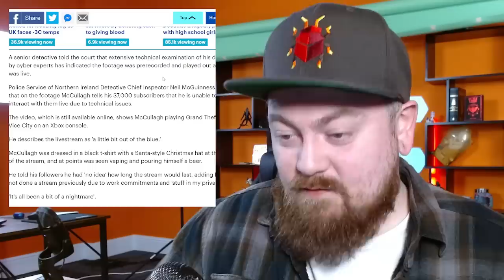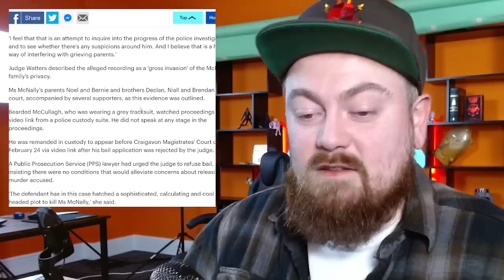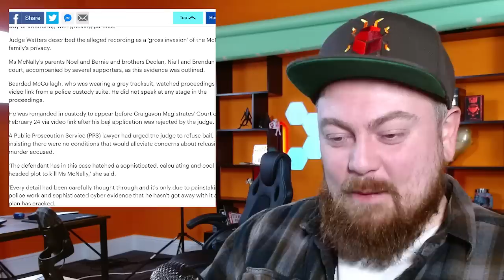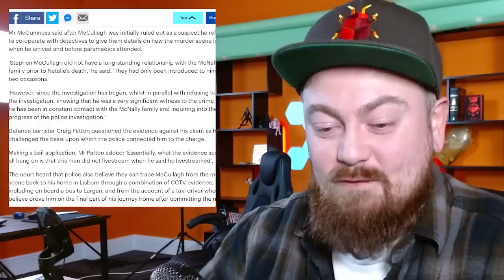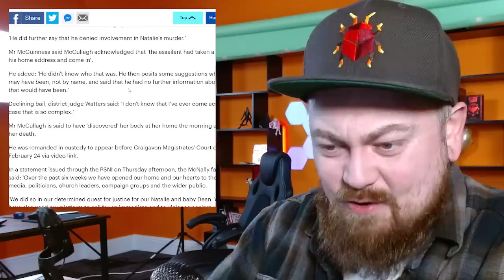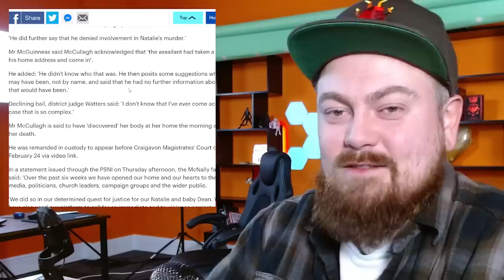Youtuber Charged With Murder